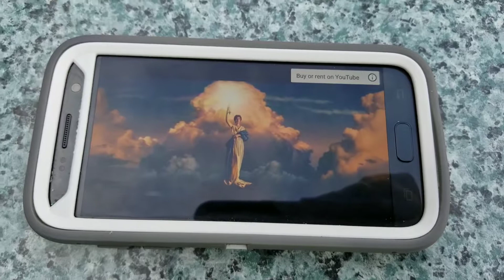Opening To Ghost Rider 2007 DVD